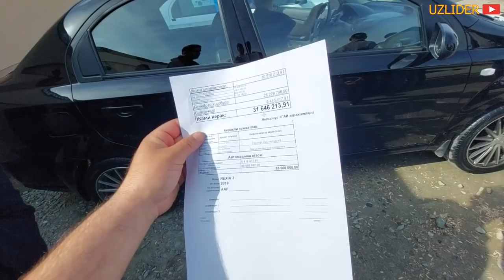НЕХИА 3 НАРХЛАРИ ХОРАЗМ МАШИНА БОЗОРИ 24-АПРЕЛЬ 2022